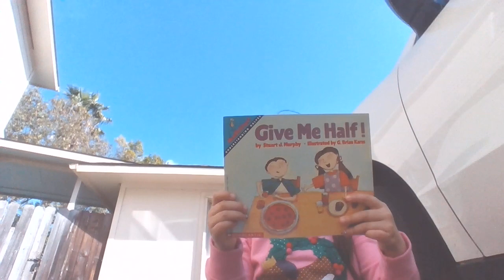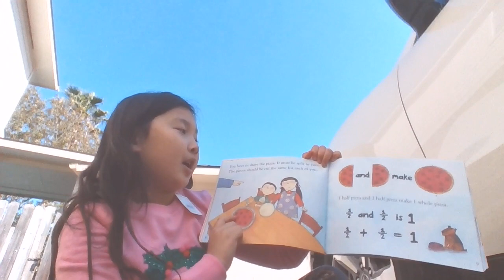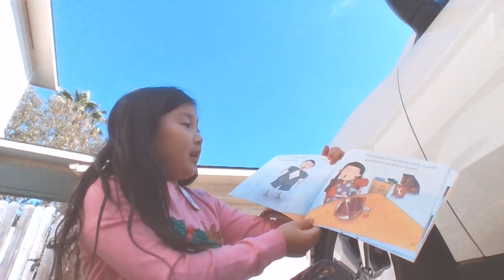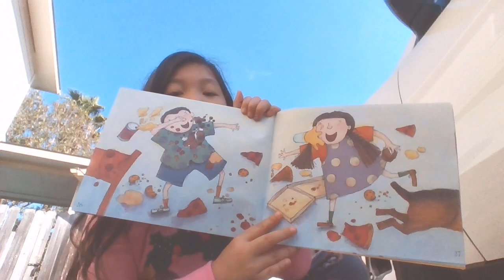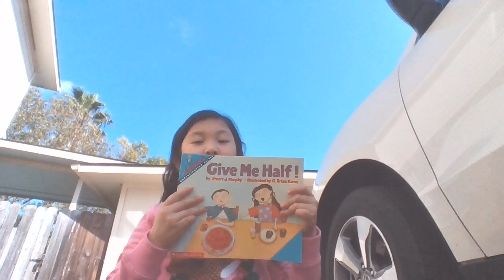Give Me Half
Sorry if I said a word INcorrectly beacause I am not a good word say-er. Well hope you enjoy this video!